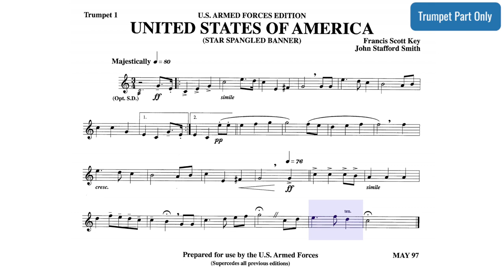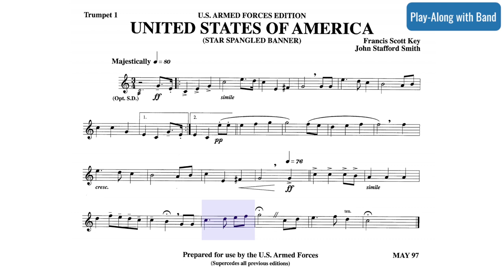1st Trumpet | Star-Spangled Banner | Sheet Music and Play-Along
Practice playing the TRUMPET 1 part for this official U.S. Armed Forces Arrangement of THE STAR-SPANGLED BANNER!

0:00 - Play-Along with the Trumpet part and Metronome
1:27 - Play-Along with the Full Band!

THANK YOU DR. SELFRIDGE MUSIC PATRONS!
Chrissy Brubaker
Larry P Rumpf
Gary LiCalzi
S√≠ona Murray
Charles Posner
Brian Parkin
Jacque Jean Cully
Juli Selfridge
Brian Selfridge
Paul Dias
Mark & Sophia Telkamp
Joelee mills
Susan Knable
Lisa Sueyres
hvarhol .
Kurt Grieb

 || FOLLOW DR. SELFRIDGE ||